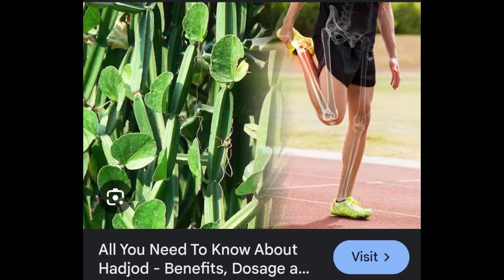सिर्फ 10 मिनट में घुटनों के दर्द का होगा अंत एक ही बार में/Home remedies/ knee pain/body pain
Hello Friends😊 Swagat Hai apka Pooja_ki_rasoighar  channel mai Guys Is Channnel par ,apko milagi Latest Food Making Recipe and Makeup Related  Information.. and kitchen tips and tricks
Pooja_ki_raso Ghar amazing kitchen tips#unique tips#useful kitchen tips
kitchen tips and tricks# money saving tips
matar chhilne ka jaadui tarika

👏Satha hi apnae dosto Kai sath  share krna na bhoole...😊 Swagat Hai apka Pooja_ki_rasoighar  channel mai Guys Is Channnel par ,apko milagi Latest Food Making Recipe and Makeup Related  Information.. and kitchen tips and tricks
kitchen tips and tricks# money saving tips # Remove unwanted hair

chehre ko gora kaise banaen

mosquito banane ka aasan tarika

full body pain relief oil
Lal mirchi ka Achar
chawal ke papad ki recipe

👏Satha hi apnae dosto Kai sath  share krna na bhoole...